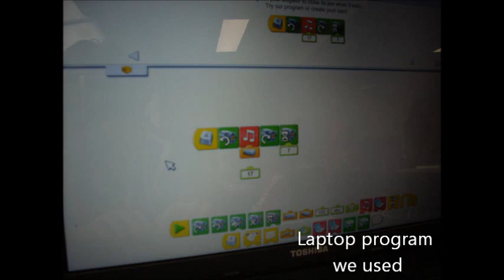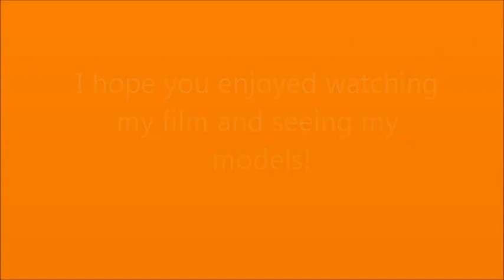Lego WeDo kits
A session at Lego Challenge Club, Techniquest Glyndwr.